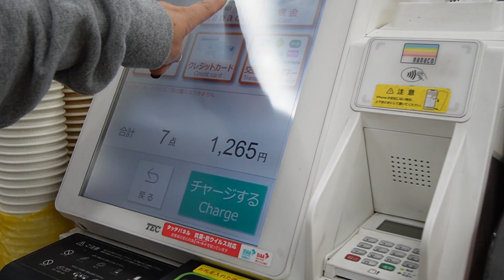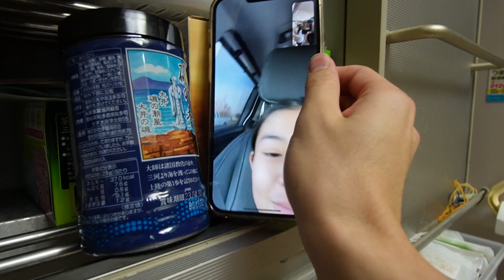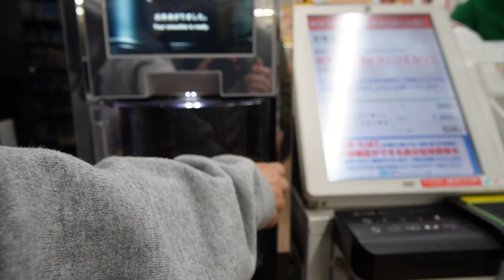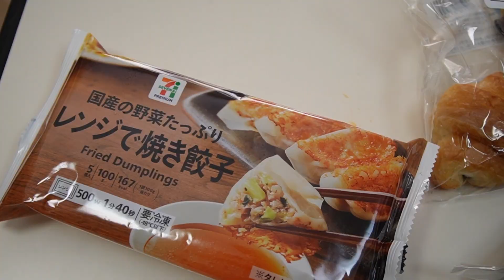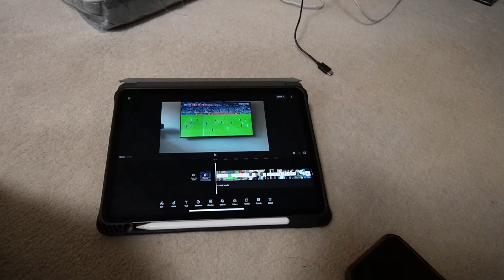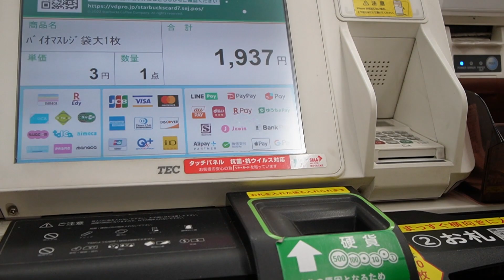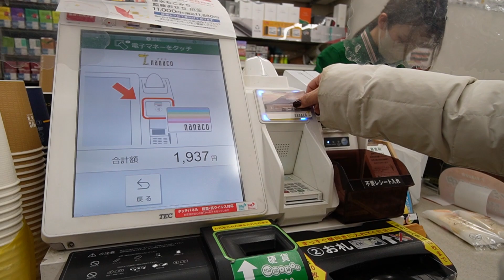Eating ONLY food from 7-Eleven for 24 Hours in JAPAN !!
But this vlog was filmed when I was in Japan and I know my last video I was in Cali, but now I'm back in Japan.  The next video will prolly be a video where I'm in Cali again lol.

beats by: @AYYRYU